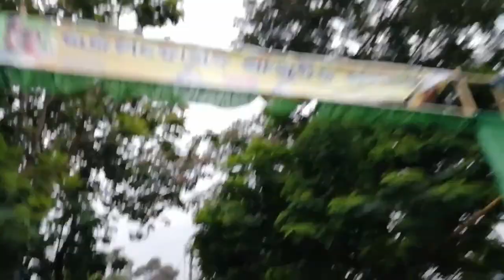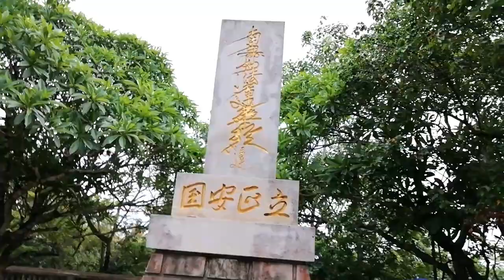DHAULI TEMPLE IN ODIA | Technical Aseem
Friends kaali mu Bhubaneswar ra Dhauli Temple buli jaithilu so vabili gote video karibi ta video karideli ...

👉My Laptop...
👉My Smartphone...
👉My Selfie Stand...
👉My BOYA Mic...
👉Mobile Tripod Stand...
👉 Background Green Screen...
👉My Stand Light...
👉My Gorilla Stand...